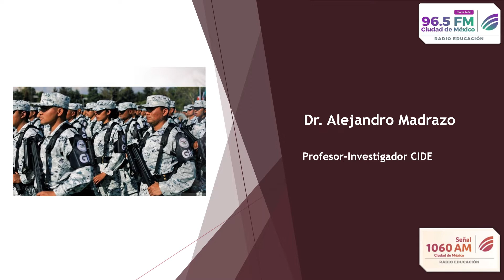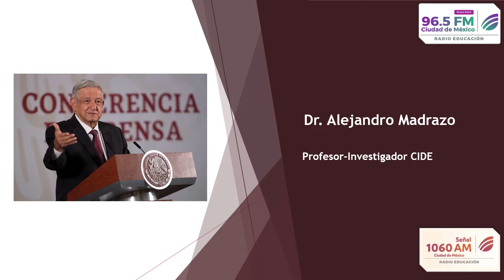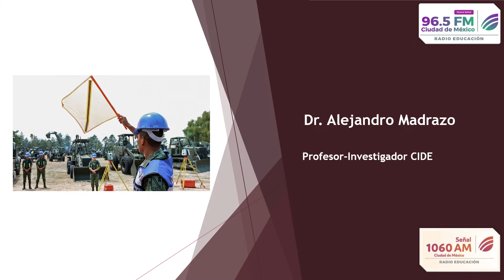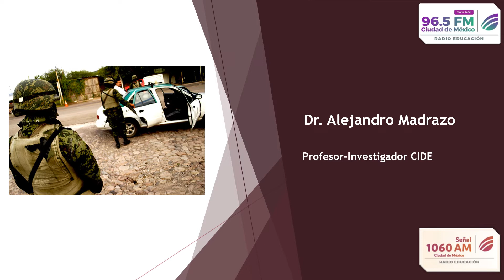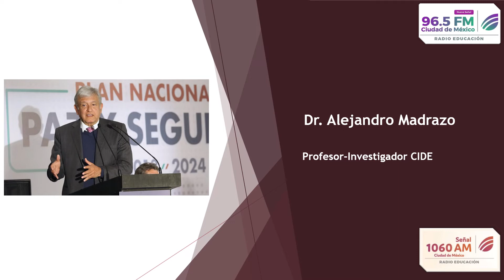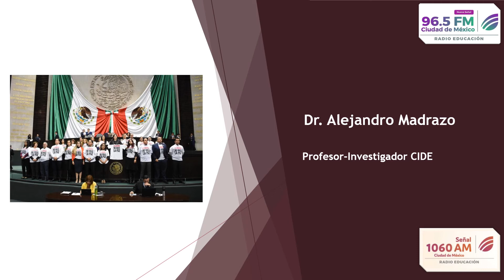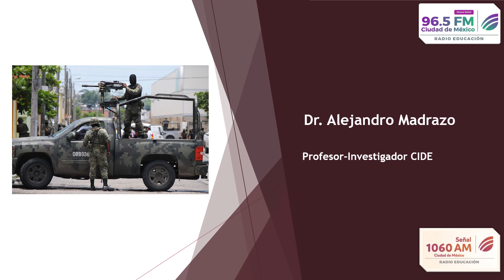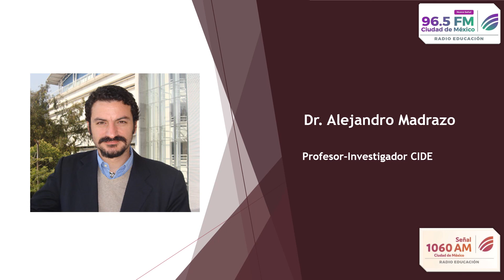Entrevista: Decreto sobre la militarización de la seguridad pública. Noticiarios Pulso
Entrevista con el Dr. Alejandro Madrazo Lajous, del CIDE, sobre el decreto presidencial para que las fuerzas armadas realicen labores de seguridad pública. Noticiarios Pulso 96.5 FM y 1060 AM  Radio Educación.

México.